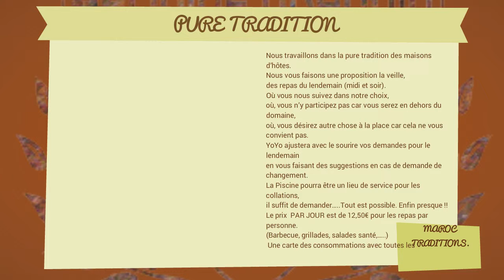DOMAINE ARGANIA+ARGAN MAROC